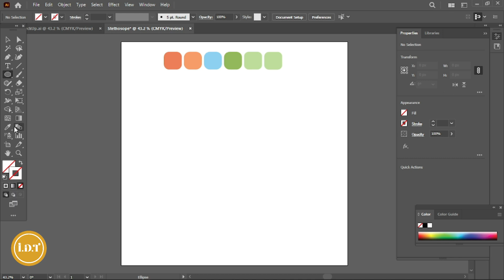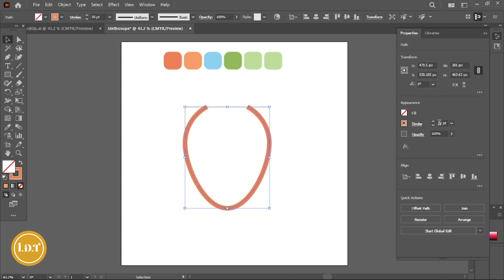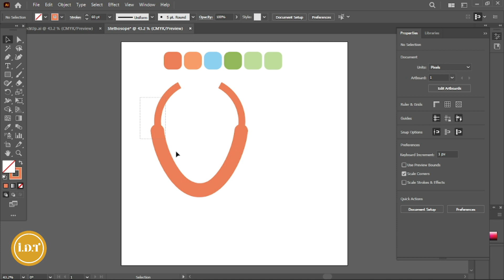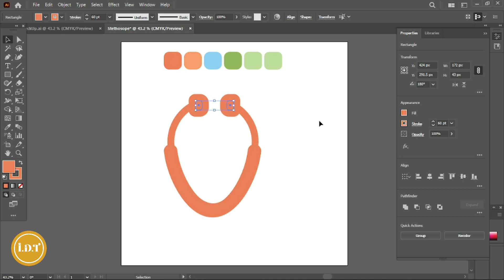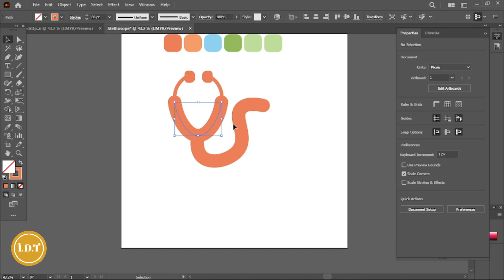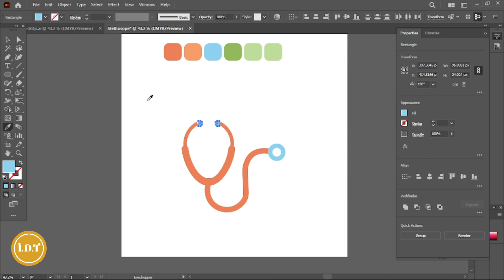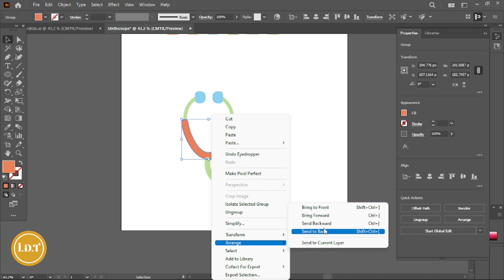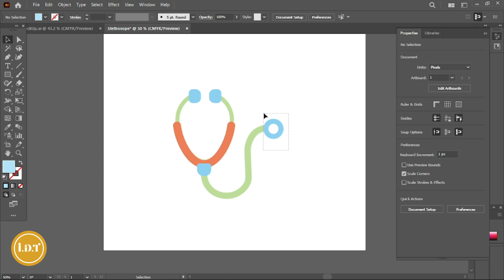👀 10 Minutes : Adobe Illustrator Design Tutorials | 🎨Stethoscope - 📢 How To Draw Stethoscope Icon.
📢 In this tutorial,  you'll learn how to draw 🎨  a Stethoscope  icon using adobe illustrator.

👀 You will need to learn your time only ⏰ 10 minutes to draw a Stethoscope icon.

📌📌📌 🎨  Illustrator Design Tutorials 🎨 📌📌📌

👀 Discover free how-to tutorials and online courses. Design a logo, create a icon or learn a new skill.